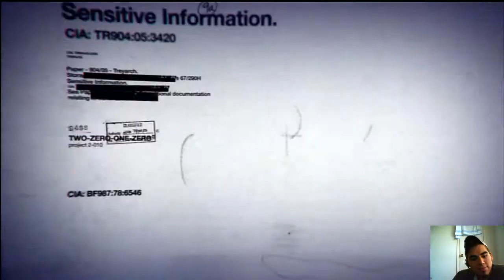Call of duty black ops: GAMEPLAY Lunch(COMENNTARY)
Recorded live on March 31 at 3:11pm. -- Recorded live on Justin.tv